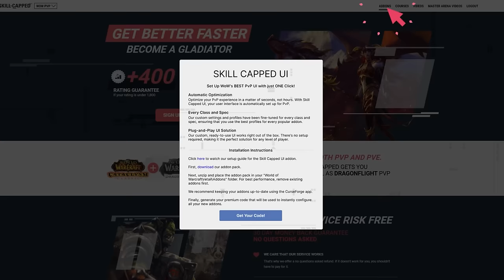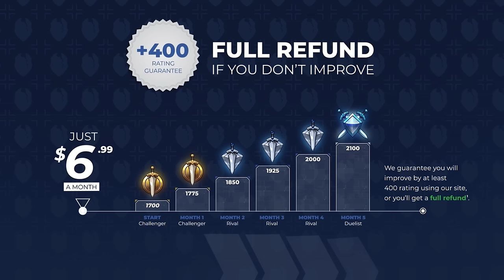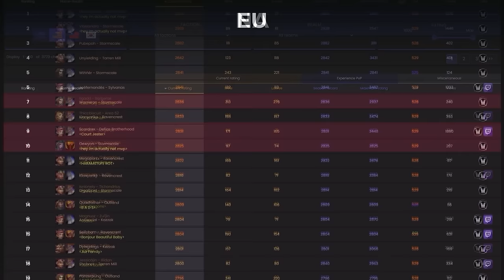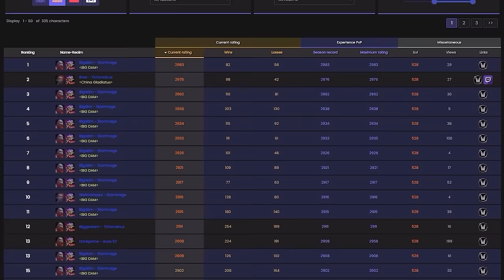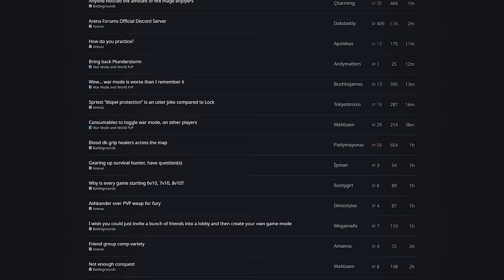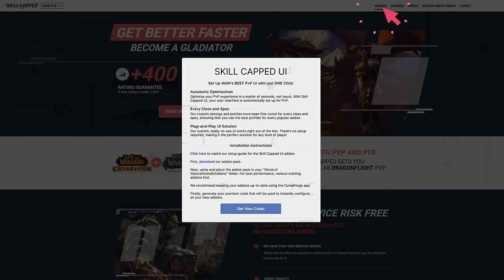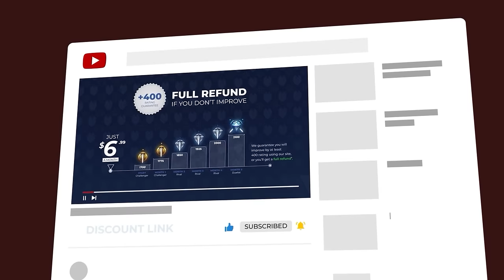FINAL SEASON 4 SOLO SHUFFLE 10.2.7 TIER LIST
0:00 - Melee Winners
3:59 - Melee Losers
4:45 - Final Melee Tier List
5:38 - Ranged DPS Winners
8:10 - Ranged DPS Losers
8:48 - Final Ranged DPS Tier List
9:09 - Healer Winners
9:48 - Healer Losers
11:15 - Final Healer Tier List

Concepts: wow dragonflight pvp,pvp wow,wow dragonflight,dragonflight,wow pvp,dragonflight pvp,solo shuffle,solo shuffle rating,10.2.7,dragonflight pvp tier list,dragonflight tier list,solo shuffle tier list,dragonflight solo shuffle tier list,dragonflight solo pvp tier list,wow dragonflight tier list,season 4 pvp tier list,dragonflight season 4 tier list,dragonflight season 4 pvp tier list,10.2.7 pvp tier list,dragonflight season 4 pvp